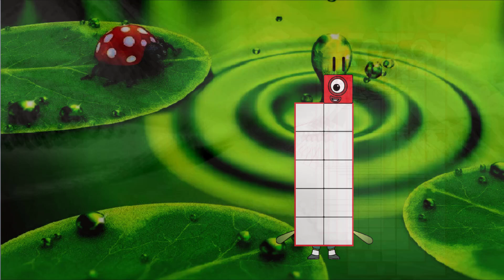Looking A Uncannyblocks Band Big Stars Different (1-20) | Infinity Cool Sounds!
Credit to General3_75SecondAcc, zavodilathenb, thanks my friends very much.